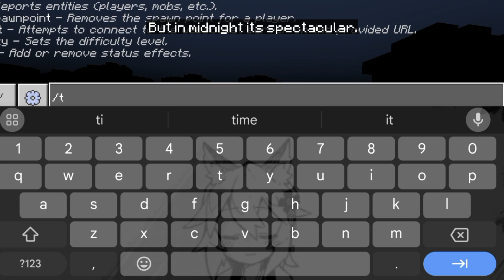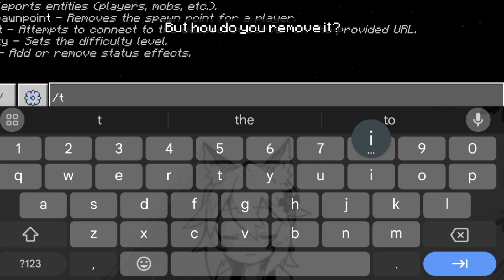Minecraft | Blocky Flashlights Add-On Mcpe 1.20+ (Download in description)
-addon

[Music Credits]